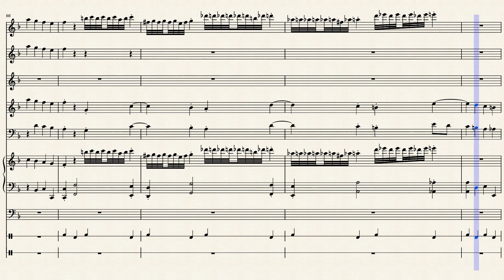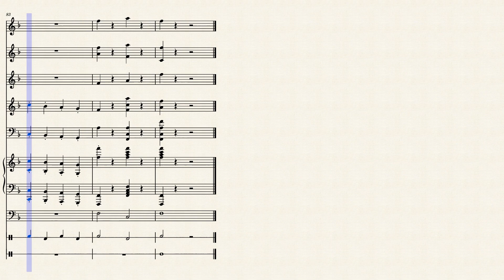BEMC #78 - Piano Trio No. 4 in B-Flat Major, Op. 11, 1st Movement